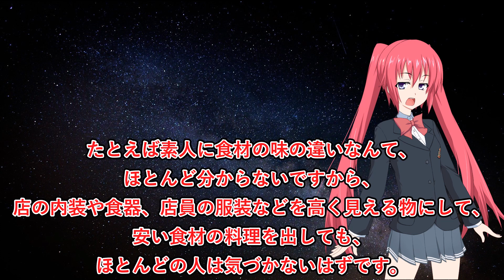高級食パン、高すぎｗｗｗｗ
おいしいけど、おいしい……（意味不明）頼むからもう少し値段を下げてクレメンス……でも値下げすると高級じゃなくなっちゃうか。